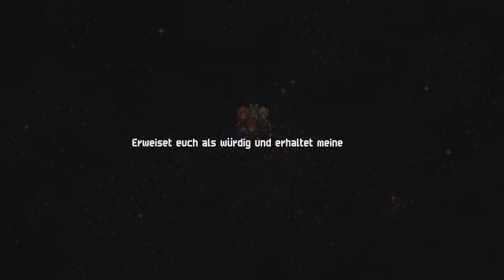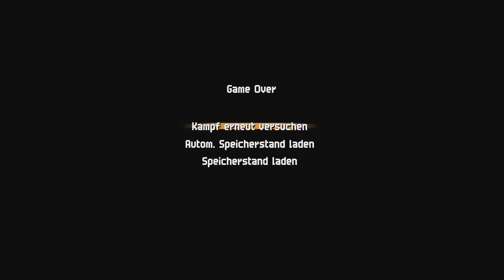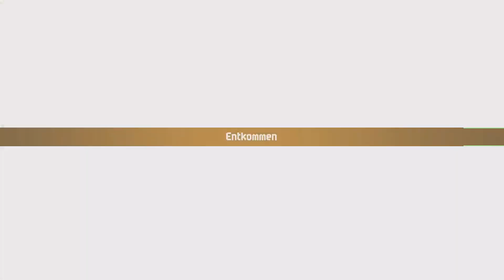Folge 64 - Diese Aufgabe ist wohl zu krass - Chained Echoes LP deutsch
auf dem Arkant Archipel steht noch eine alte Heldenstatue und wir stellen uns ihrer Aufgabe.

Viel Spaß
Benner